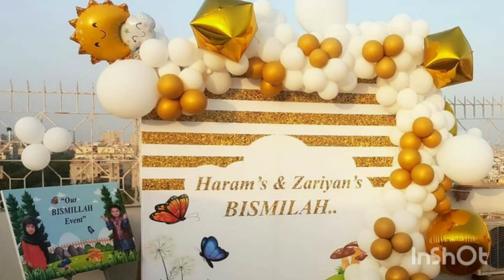Birthday decore ideas / birthday theme